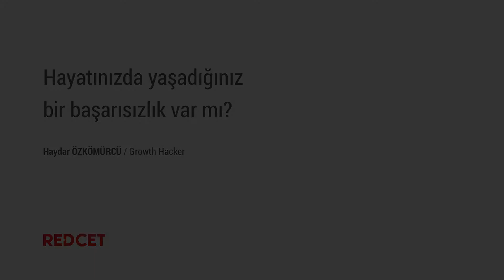Hayatınızda yaşadığınız bir başarısızlık var mı?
Geliştirdikleri bir Instagram tool’u geliştirdiklerini söyleyen Haydar Özkömürcü geliştirdikleri programın içerik zamanlaması, beğeni vb. pek çok Instagram etkileşimini arttıracak çalışma yapan bu programda en büyük hatalarının pek çok bu tool’a pek çok özellik eklemelerinden dolayı sıkıntılar yaşadıklarını belirtiyor.

Özellikle Instagram’da yapılan ufak bir değişikliğin programlarını çok derinden etkilediğini ifade eden Haydar Özkömürcü aynı zamanda sistemin karmaşık bir hale geldiğini söylüyor.

Pek çok müşteri ile anlaşma sağlamalarına rağmen programın karmaşıklığından dolayı işin başarısızlıkla sonuçlandığını ve battıklarını da sözlerine ekliyor.